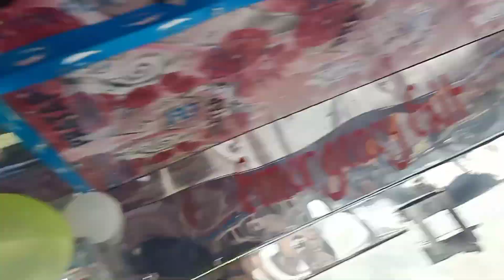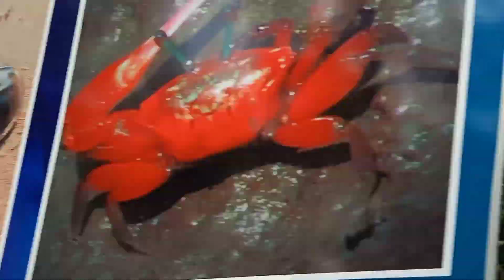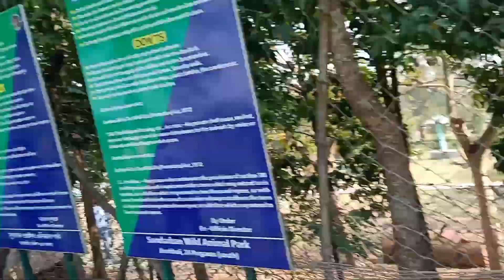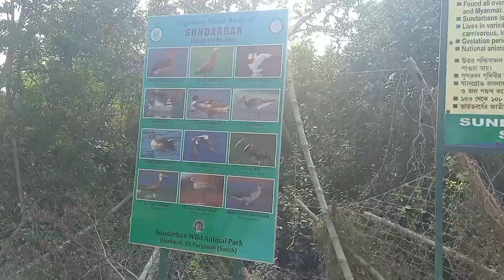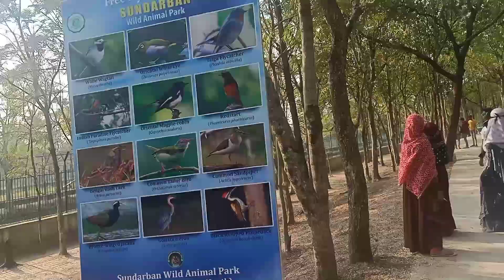Top Tourist Spot in North 24 pgs Jharkhali, Sundarban_=